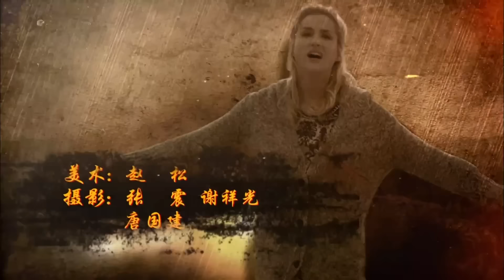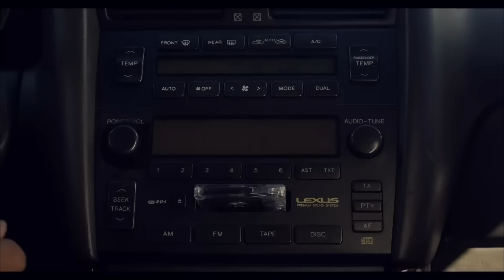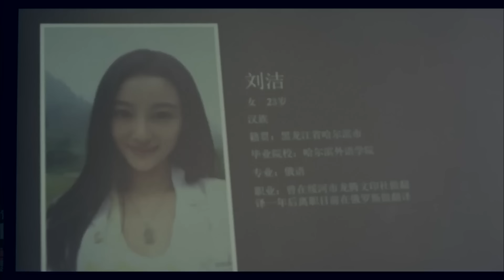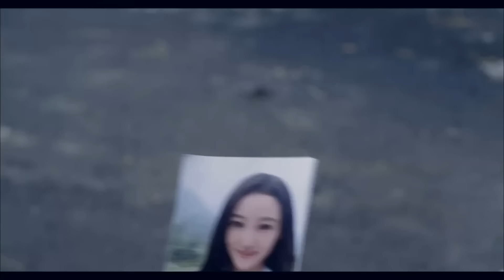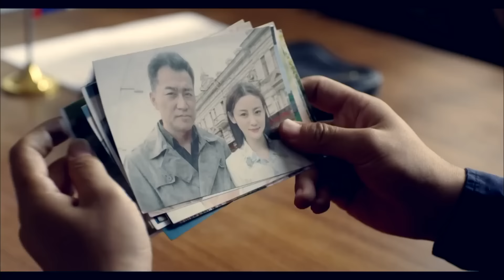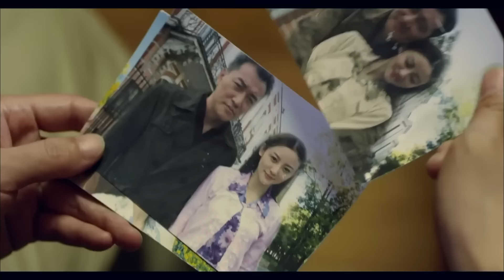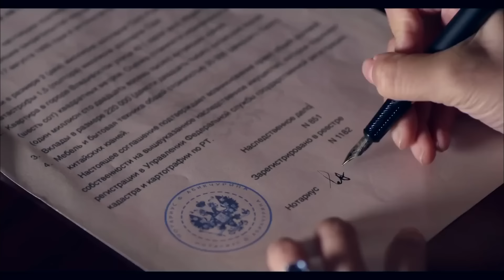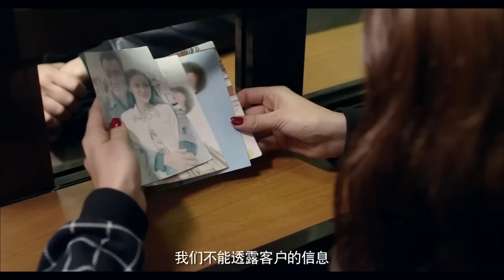《跨国大追捕：符拉迪沃斯托克的枪声》中国商人在异国他乡遇害 凶手竟万万没想到！(郭家铭 / 张永庆 / 杨悦心)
【内容简介】
三名中国商人在俄罗斯被杀害。雷霄等人发现新世纪夜总会老板杜元海有杀人嫌疑。不料，杜元海却在这时候死了。在中俄警方的努力下，抓获了杀害中国商人的罪犯。策划杀害杜元海的真凶亦浮出水面，竟然是杜元海的妻子。